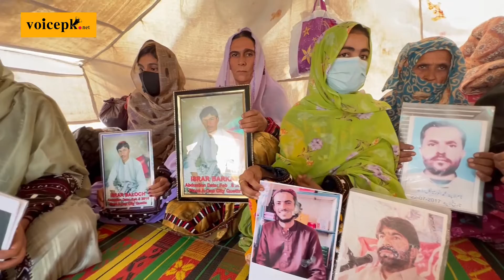The 4th Asma Jahangir Conference | 22nd & 23rd Oct Lahore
Join us at the 4th Asma Jahangir Conference
at Avari Hotel Lahore on 22nd & 23rd October

An event featuring the most influential leaders, journalists, human rights activists, and changemakers from across South Asia!

📲 AJCONF Livestream will be available on the Voicepk.net YouTube page